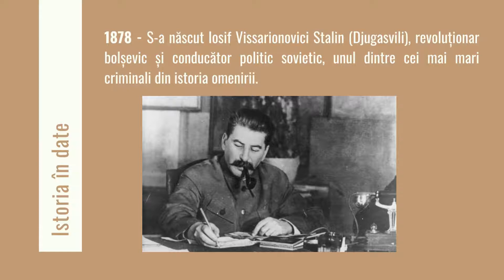Istoria în date: 18 decembrie